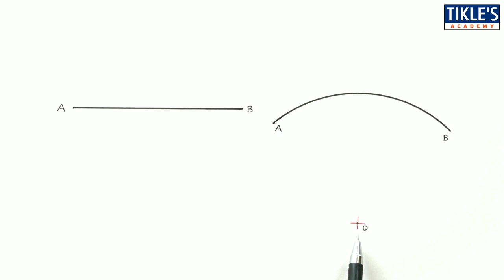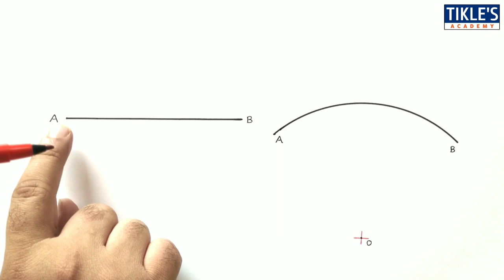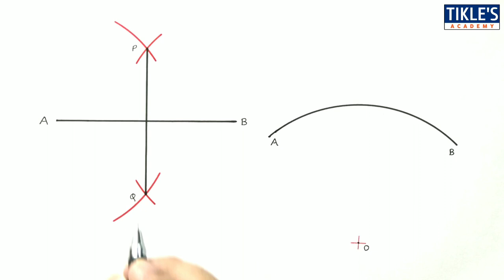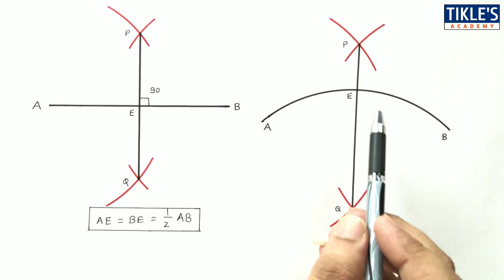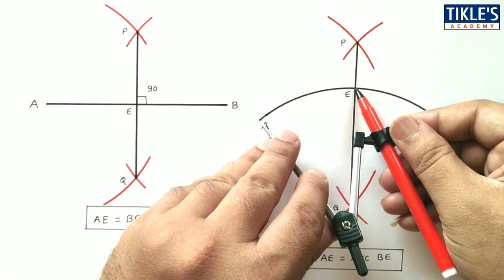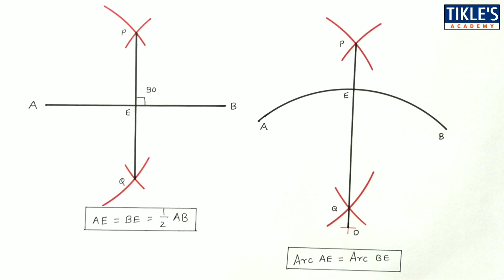HOW TO BISECT A STRAIGHT LINE AND A CURVE | EASY DRAWING TECHNIQUES LECTURE 1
TODAY WE WILL STUDY "HOW TO BISECT A STRAIGHT LINE AND A CURVE".